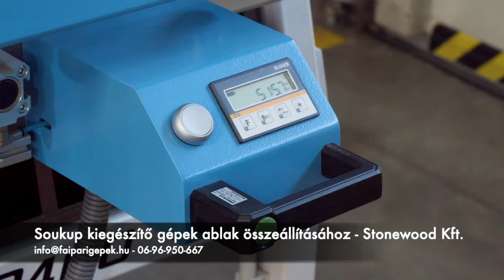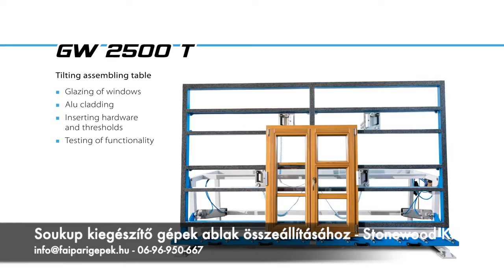Soukup kiegészítő gépek ablak összeállításához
Faipari gépek és technológiák
Stonewood Kft. - Győr
ablakgyartogep.hu
faiparigepek.hu